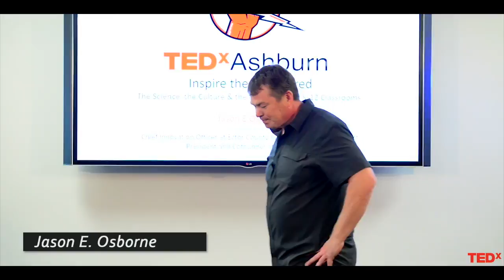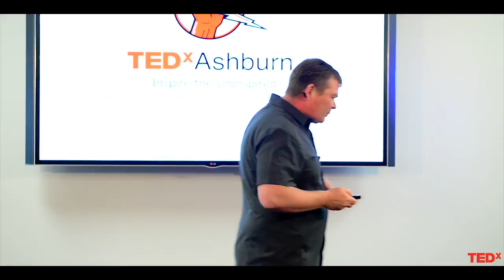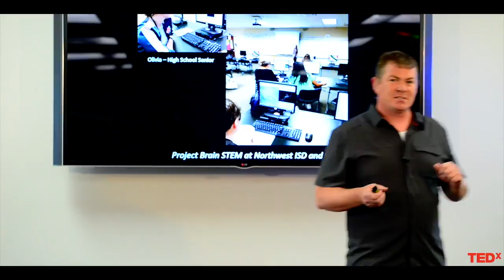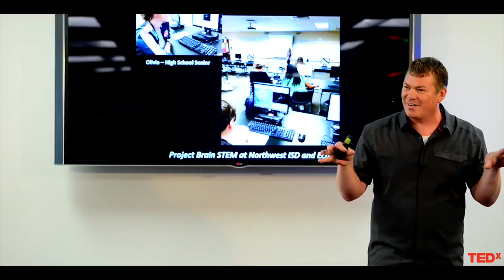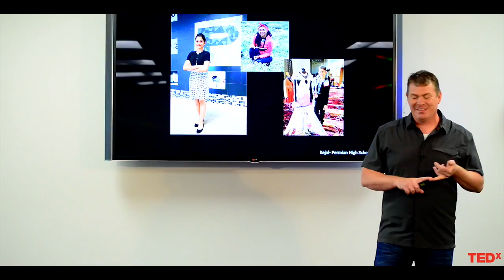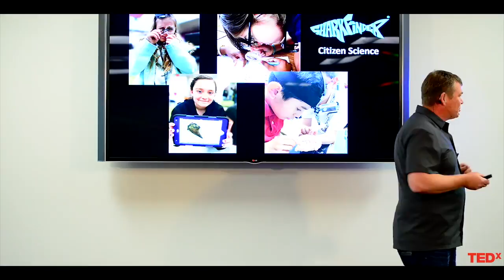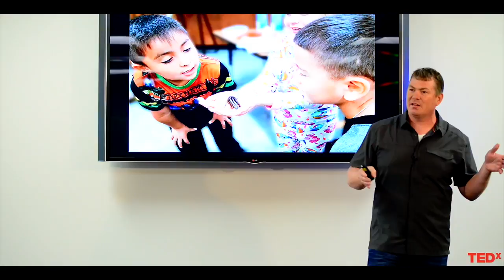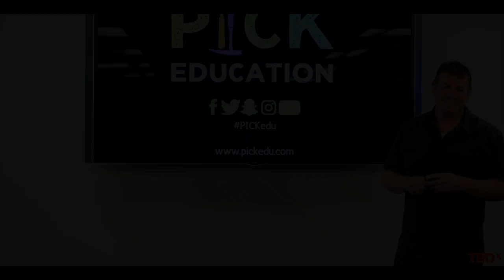The Science, the Culture & the Community of K-12 classrooms | Jason Osborne | TEDxAshburn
“It takes a village to raise a child,” has been quoted countless times. What is never addressed is who within the community is contributing to the child’s upbringing. Most twenty first century children in the United States can call teachers, principals, and school counselors as part of the community that impacts and molds their lives. What if peers, college students, university faculty, and researchers were part of the community? Building a network of untapped resources, unlike any other, can and will lead to successes and collaborations where the children not only benefit from the village but the village benefits from the children.

Providing opportunities for students to collaborate with society and contribute to real research data has proven to be a novel way to structure classrooms. Restructuring the customary framework of the classroom and expanding the “village” of resources has been a source of challenge and reward. The “why” has always been clear but the “what” and “how” evolve with each new idea. Identifying real world problems and global research networks is granting the student ownership in their education. By bringing these new resources to the kids earlier in the process, we can inspire them to the future outcomes and engage them in their own success. We inspire the uninspired.

Jason provides educational experiences for students and teachers through STEM methodology, research, and engaging field investigations. He has over 90 invited presentations including venues such as: The White House, Google, XSTEM, USA Science and Engineering festival, and various institutes and universities.

His current roles in education include the Chief Innovation Officer for the Ector County Independent School District, STEM role model and Host Researcher for JASON Learning, and President and Cofounder for the citizen science non-profit organization Paleo Quest.

In addition to his role in education Jason maintains a partnership with industry leaders by consulting with Howard Hughes Medical Institute’s Janelia Research Campus, National Institutes of Health, and the Maker Space movement.